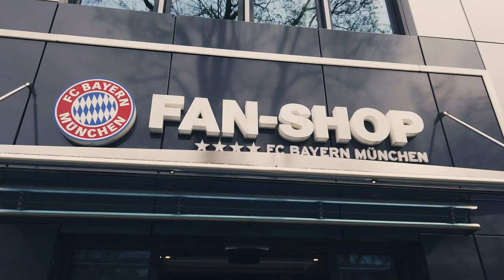bauma 2019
Die Hansenhof _electronic GmbH war so nett und hat mir 2 Karten für die bauma 2019 in der Messestadt München zur Verfügung gestellt. Und während ich dort beruflich ein paar Dinge ansehen sollte hab ich es mir nicht verkneifen können und hab gleich auch noch ein paar Aufnahmen mit dem Osmo gemacht. Bis auf das Intro stammen alle Aufnahmen aus dem Osmo. Schon klasse, was aus dem kleinen Ding so alles rausfällt. Mir genügt das dicke für so nen kleinen Zwischenrein-Vlog...

Meine derzeitige Ausrüstung:

Kameras:
- Sony A7II
- Canon 70D
- iPhone X
- LG V30

Weitere Hardware:
- Motion 5